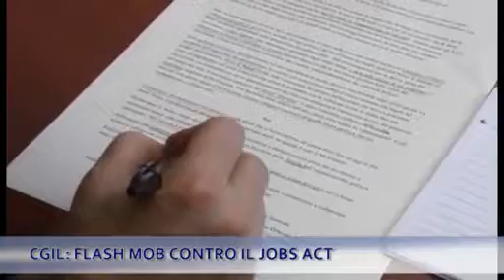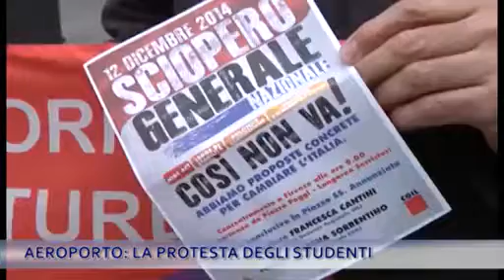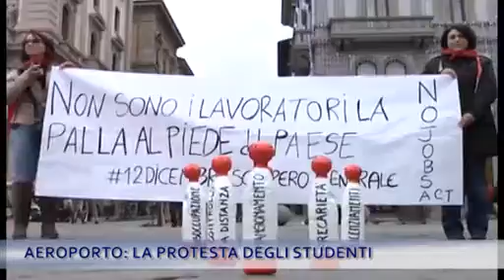TG IRIDE 04/12/14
TG IRIDE Giovedì 04 Dicembre 2014